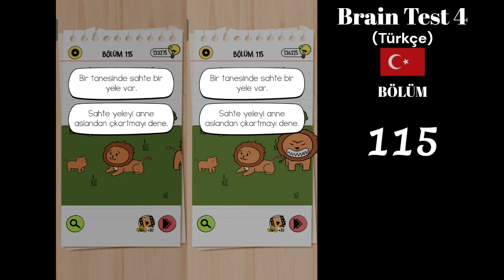Brain Test 4 Bölüm 115 Anne aslan nerede?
Brain Test 4 Bölüm 115 izlenecek yol

Brain Test 4 Bölüm 115 çözüm

Brain Test 4 Anne aslan nerede?

Brain Test 4 Bölüm 115 Cevaplari

brain test 4 Türkçe Bölümler